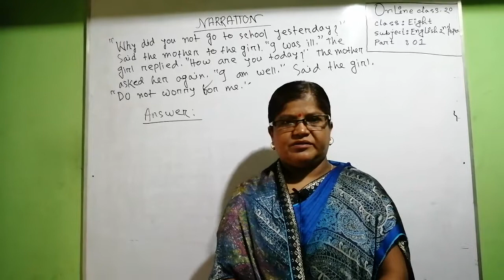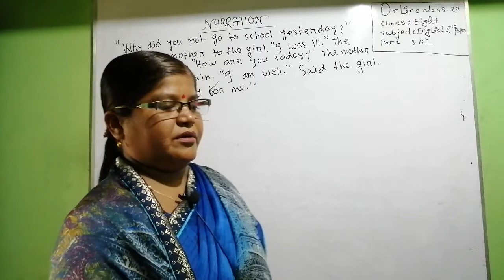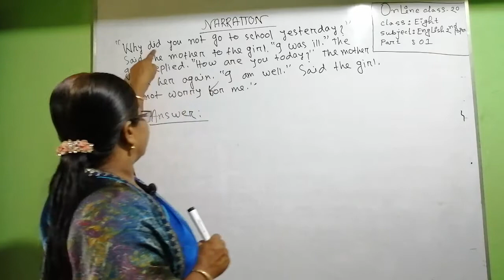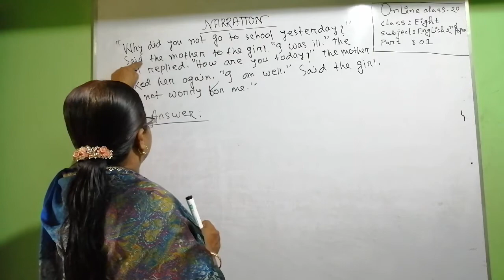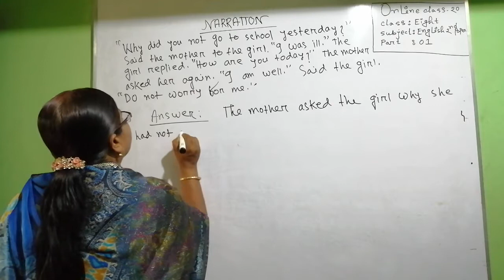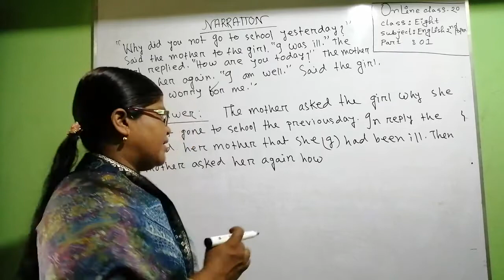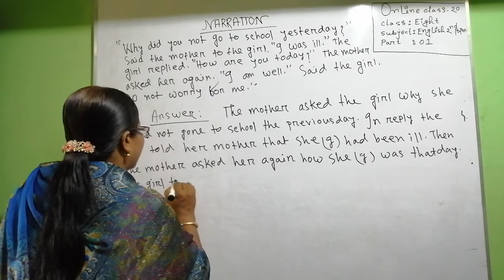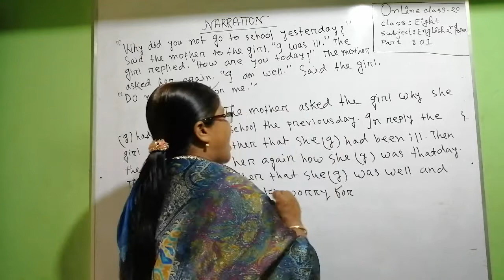Online Class-2020, Class: Eight, Sub: English 2nd Paper, Topic: Narration, Part-01